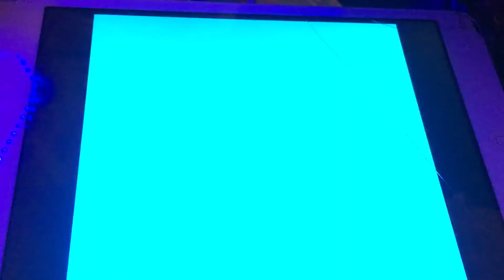MACH RYDER Oscillation Communications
Every play this version? 😏

MACH RYDER. ⚡️🏍💨